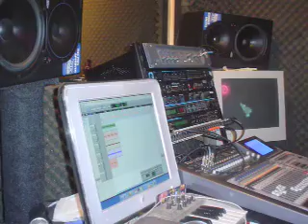Instrumental Freestyle Beat 2 - Produced by PubliK of Onelifegame - Mean Mug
Click link to check out exclusive Beats/ Instrumentals available on the website. Join the site and check it out when you have a chance.